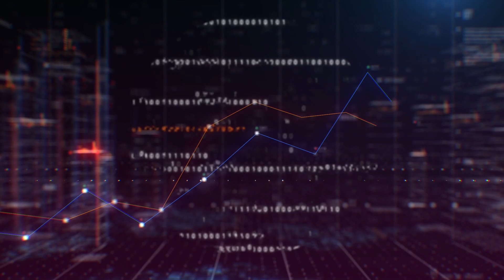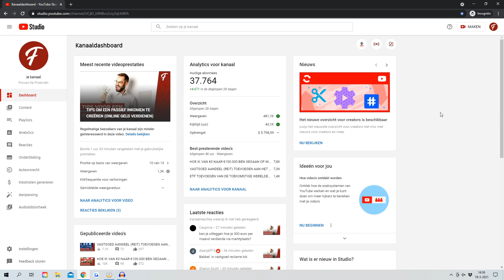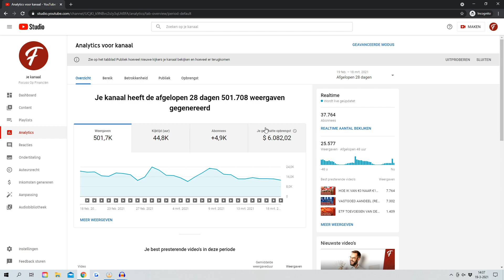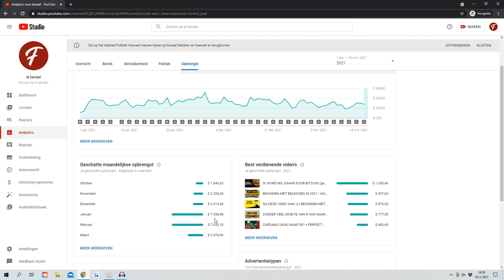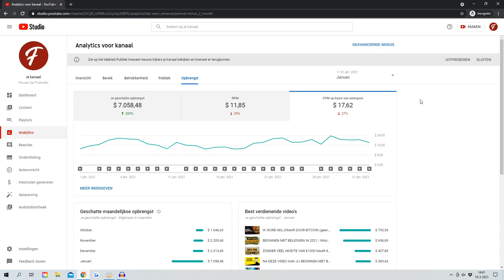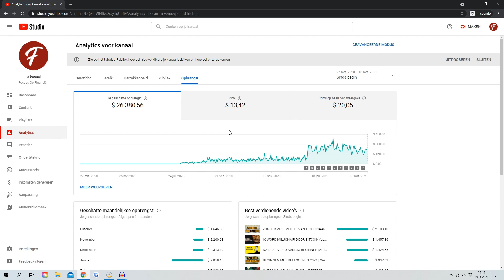HOEVEEL GELD IK VERDIEN MET YOUTUBE - €10.000 PER MAAND?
💎 DEGIRO (AANBEVOLEN) (Met beleggen kun je jouw inleg verliezen)

Ik zag de vraag vaak voorbij komen. Hoeveel verdien ik nou met YouTube? In deze video deel ik hoeveel geld ik online verdien met YouTube.

beleggen
beleggen 2020
financiën
brokers
passief inkomen
dividend
vermogen
ETF
Index
goud
crypto
coinmerce
portfolio
bitcoin
draftkings
dkng
nio
canoo
goev
apxt
dmyd
fuse
ttcf
degiro
de giro
spac
talkspace
HEC
desktop metal
apple
AMD
tesla

Paar dagen geleden behaalde ik met dit Youtube kanaal 1 miljoen views, maar hoeveel geld krijg je voor 1 miljoen views? In deze leg ik uit hoeveel ik daarmee verdiende.

beleggen
beleggen 2020
financiën
brokers
passief inkomen
dividend
vermogen
ETF
Index
goud
crypto
coinmerce
portfolio
bitcoin
draftkings
dkng
nio
canoo
goev
apxt
dmyd
fuse
ttcf